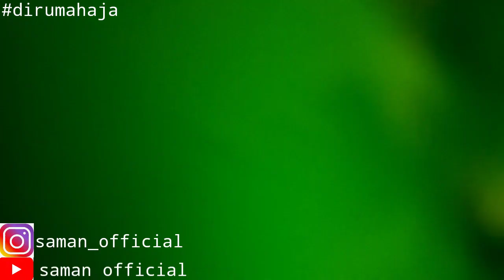main basket bareng zhovan arwana official